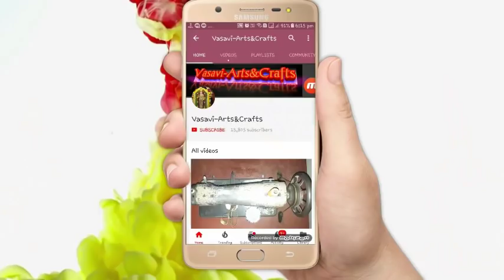Hole cloth model blouse cutting and stitching in Telugu